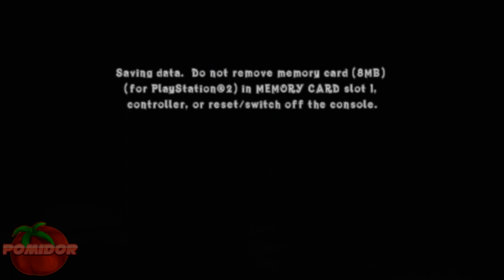Crash Of The Titans! [PS2] #11 - GORĄCOOO